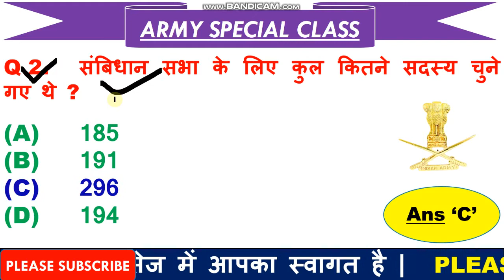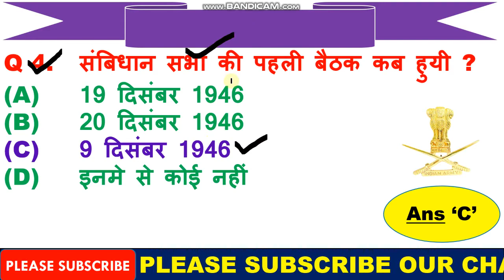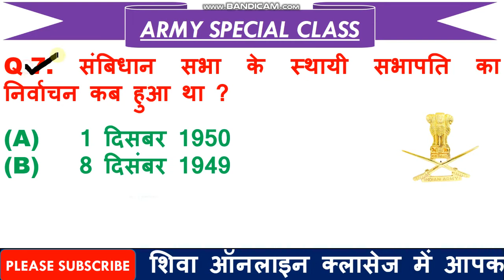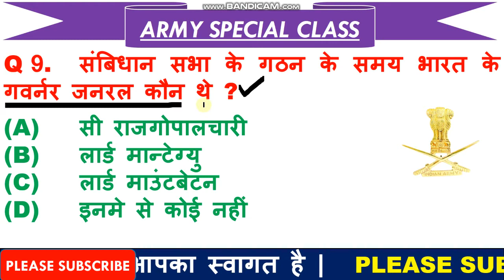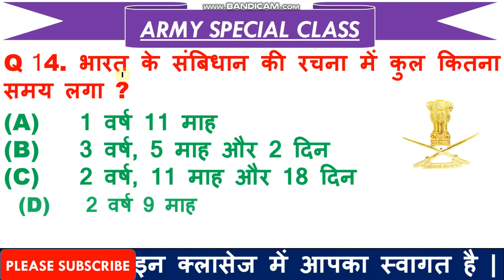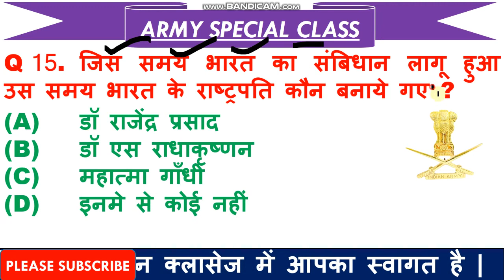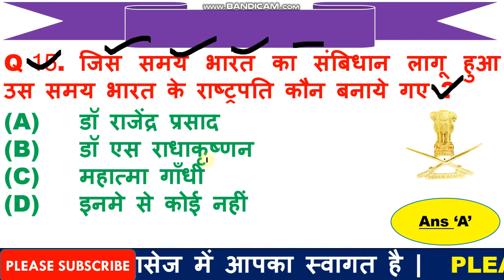Army GD Paper | Army GD Exam Paper | Army Clerk Question Paper | Army Tradesman Model Paper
2. Link for download Official Notification